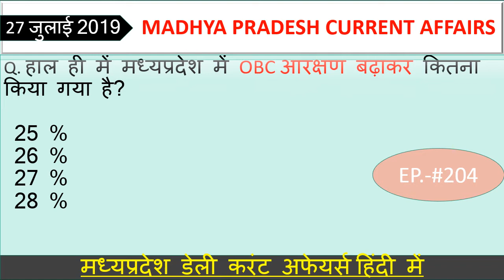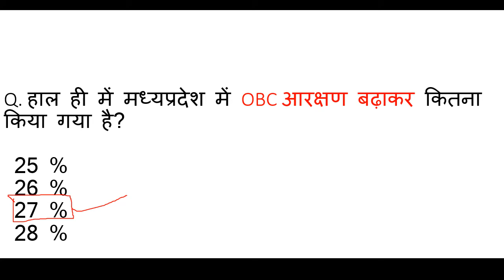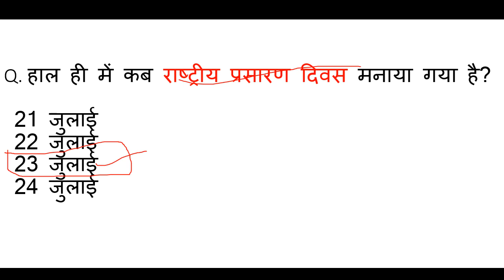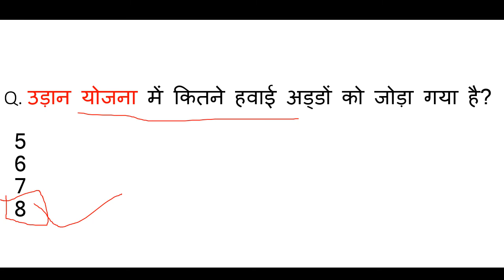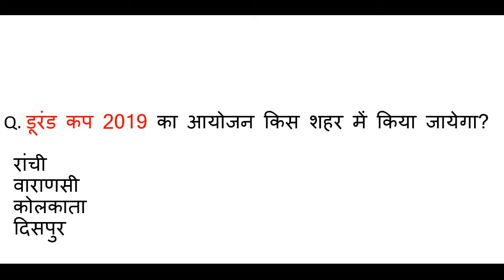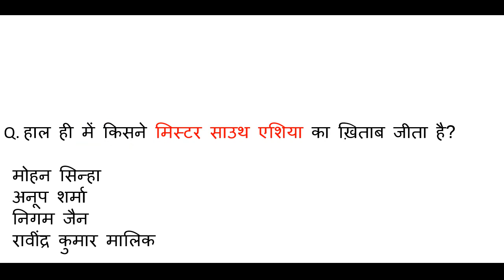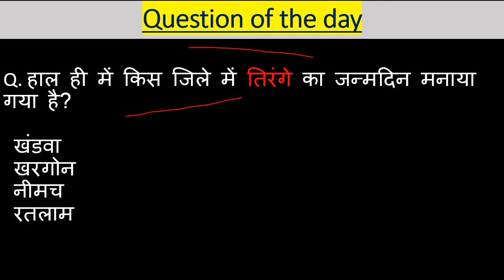Madhya Pradesh : Latest Current Affairs,Ep.- #204,MP Daily Current Affairs,mp current affairs 2019